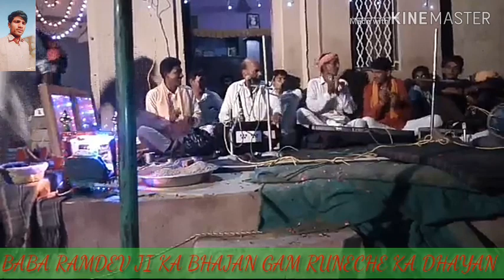गायक चोथुराम जी बाबा रामदेव जी का हरियाणवी भजन